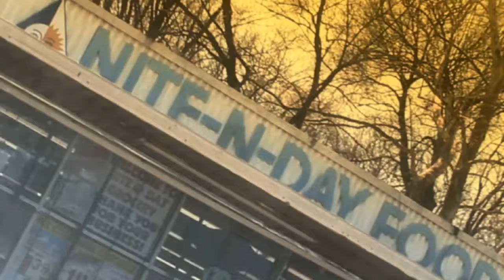Juicy J, DJ Paul, Project Pat - Deep In The Hood Music Video